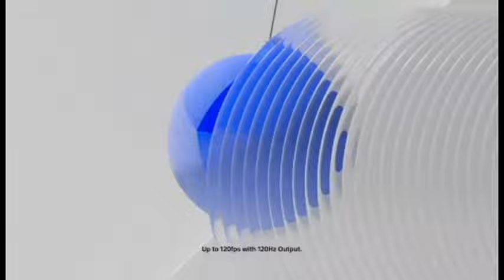Play Like Never Before | PS5 20% DISCOUNT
Experience lightning-fast loading with an ultra-high-speed SSD, deeper immersion with support for haptic feedback, adaptive triggers and 3D Audio*, and an all-new generation of incredible PlayStation® games.
*3D Audio with compatible headphones

Song: “Lessons” by BCM